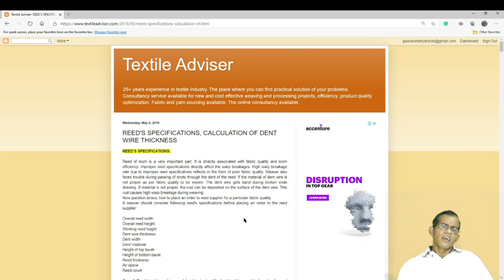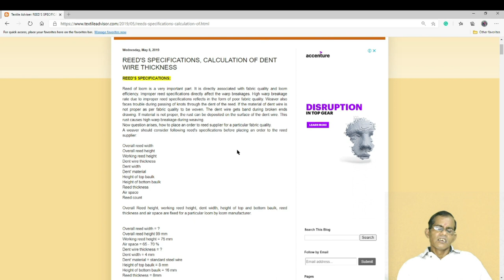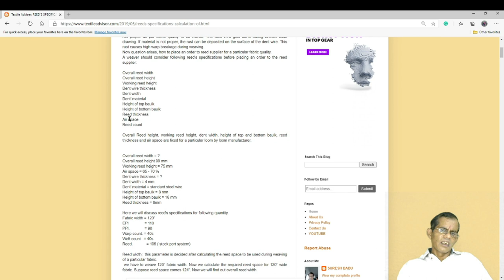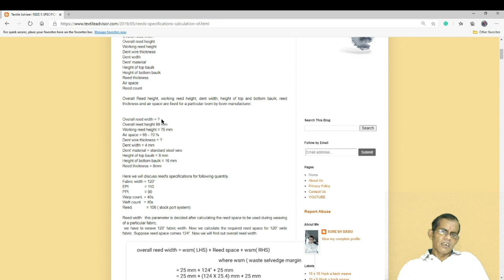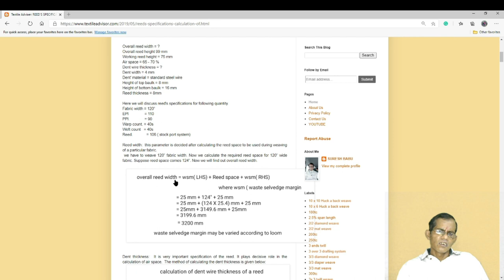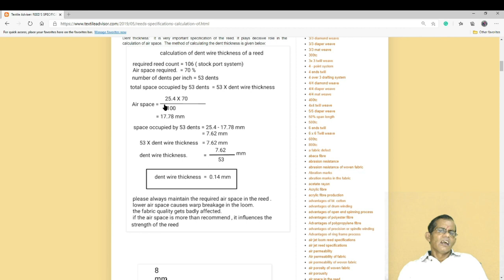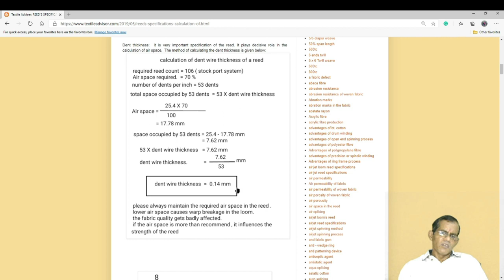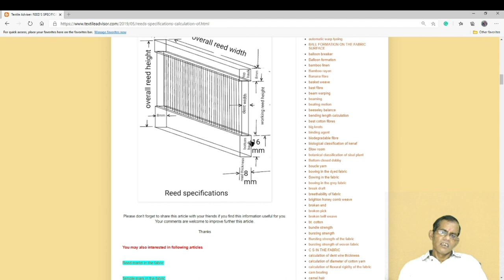Loom reed specifications l Dent wire thickness calculations l Textile calculations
IN THIS VIDEO, I AN STATING HOW CAN YOU FIND THE REED SPECIFICATIONS AND CAN CALCULATE THE DENT WIRE THICKNESS.
REED'S SPECIFICATIONS:

Reed of the loom is a very important part. It is directly associated with fabric quality and looms efficiency. Improper reed specifications directly affect the warp breakages. High warp breakage rate due to improper reed specifications reflects in the form of poor fabric quality. Weaver also faces trouble during the passing of knots through the dent of the reed. If the material of dent wire is not proper as per fabric quality to be woven. The dent wire gets band during broken ends drawing. If the material is not proper, the rust can be deposited on the surface of the dent wire. This rust causes high warp breakage during weaving.
Now the question arises, how to place an order to reed supplier for particular fabric quality.

A weaver should consider following reed's specifications before placing an order to the reed supplier:

Overall reed width
Overall reed height
Working reed height
Dent wire thickness
Dent width
Dent' material
Height of top baulk
Height of bottom baulk
Reed thickness
Air space
Reed count

Overall Reed height, working reed height, dent width, the height of top and bottom baulk, reed thickness and air space are fixed for a particular loom by loom manufacturer.